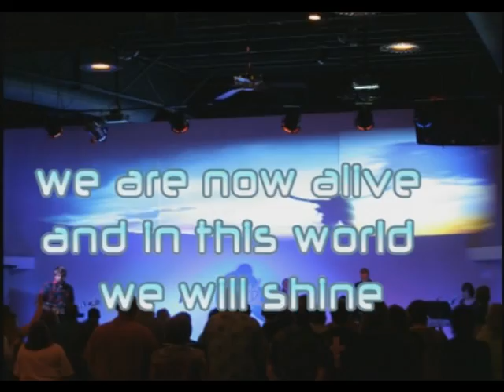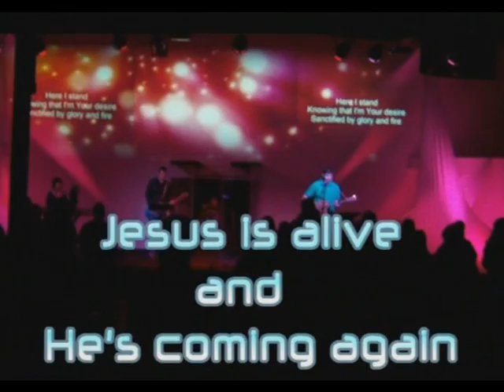Lake Hills Church - Ozark, Missouri Celebrates 2 Years - Go God!.mpg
Here is a look back at the first 2 years of our new Church.   Lake Hills Pastor,  Jack Ward says, "What a ride it has been.  God is so faithful.  Thanks to everyone that gave and sacrificed to help make it happen.  We look forward to what God will do next through His people at Lake Hills Church."  Jer. 33:3